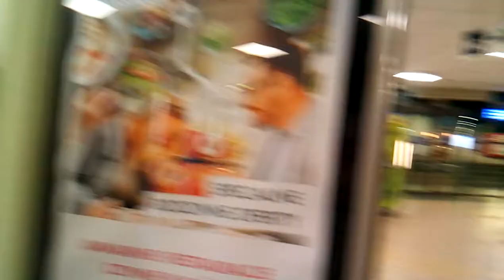TERAZ WARSZAWA DLA WSZYSTKICH/-A W DOMU MOŻESZ,CO TYLKO CHCESZ!!!!